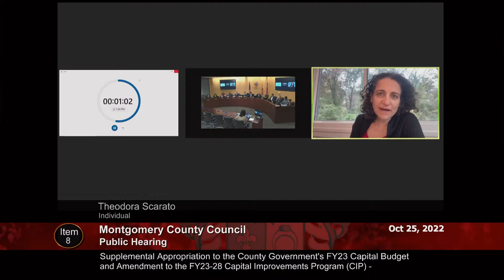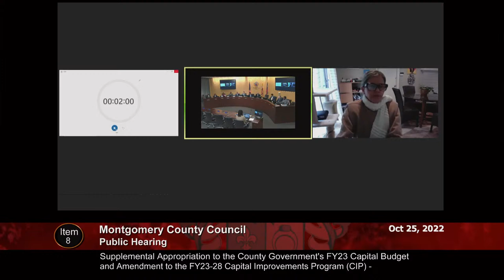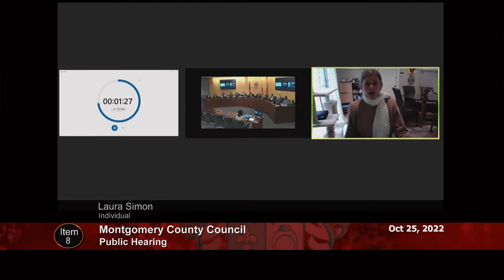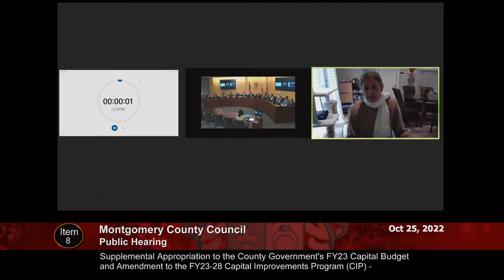October 25, 2022 - Council Session (pm)